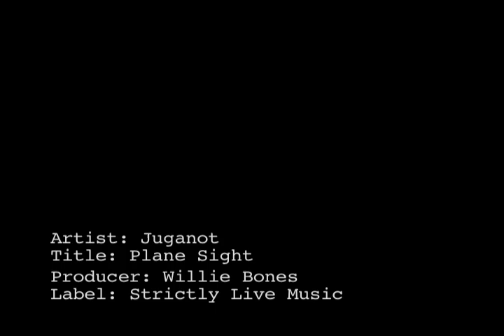PLANE SIGHT - JUGANOT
LYRICS TO "PLANE SIGHT" I get stressed out when I think about it / I just wanna hit the roof top and shout it / Aint no man, woman or child that can doubt it / President bush knocked down the towers / If you're from New York / Then you know that what I'm sayin' is true talk / and you cant believe the media hype / The lies are gettin' me tight / Ready to fight / Cuz the truth is hidden in plain sight / YO /// There's a war goin' on and / Everybody's snorin' / Every time I talk about it people'll yaaawn / So I wrote this song to educate the pawns and / Keep people noddin' they heads Follow along / What's goin' on the world's gone wrong / The government's grip on society's so strong / And we're in denial cuz they lied for so long / Please someone explain how those towers coul'd free fall / At 10 seconds flat collapse to the floor / Then a third collapsed and no plane hit it at all / Y'all gotta be insane to believe this / main stream media's tryin' to mislead us / Saddam found underground curled like a fetus / What ever happened to Osama, OH JESUS!! They decieved us with terrorist crap / After that we got slapped with the "PATRIOT ACT / To prevent or avoid threats of any future attacks / They can ramsack ya home and Tap ya phone and Take you to Guantanamo bay at any moment / Gotta be stronger than Conan to fight Bonesmen / You know the symbol's for the pirates and poison / The skulls Dip and Jim Jones had all them boys wearin' / See that's the flag of a Yale grad holdin' controle of the US soon the whole globe / NWO's begining to show it's horrible face to the people it's planing to overthrow / Video camera's on every block corner / Only one watching over me should be yahovah / A.P.O.C.A.L.Y.P.S.E. we live in the last times / I'm ready for whateva that comes my way / They afraid of people with free minds CHORUS: I get stressed out when I think about it / I just wanna hit the roof top and shout it / Aint no man, woman or child that can doubt it / President bush knocked down the towers / If you're from New York / Then you know that what I'm sayin' is true talk / and you cant believe the media hype / The lies are gettin' me tight / Ready to fight / Cuz the truth is hidden in plain sight.